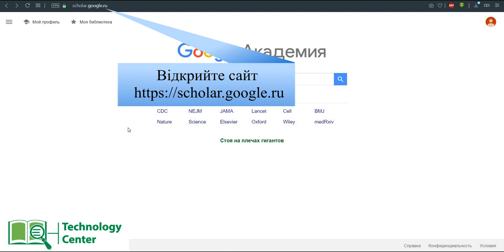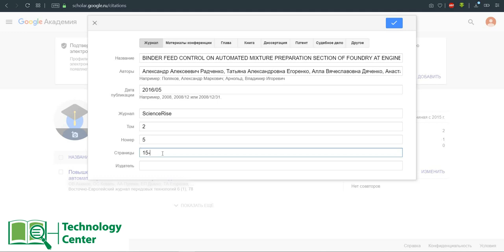Як додати статті до профілю на Google Scholar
Якщо Вам необхідна консультація – завжди раді допомогти!

Google Scholar – безкоштовна пошукова система за науковими публікаціями всіх форматів і дисциплін. Офіційний сайт

Google Scholar дає можливість автору створити персональний профіль, в якому можуть бути вказані відомості про автора, його наукові інтереси, список публікацій із зазначенням цитування публікацій по кожній з них, а також буде приведена статистика цитування по всім проіндексованим публікаціям, які є у Вашому профілі.
В даному відео Ви зможете дізнатися, як автоматично або за допомогою ручного завантаження додати статтю в свій профіль.